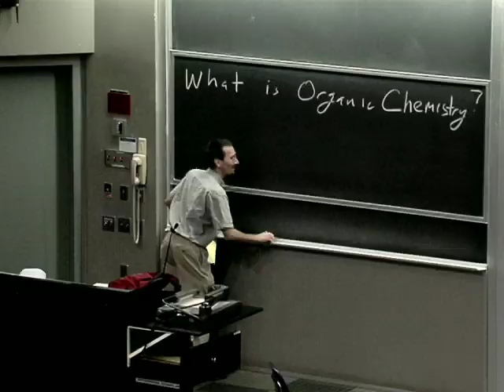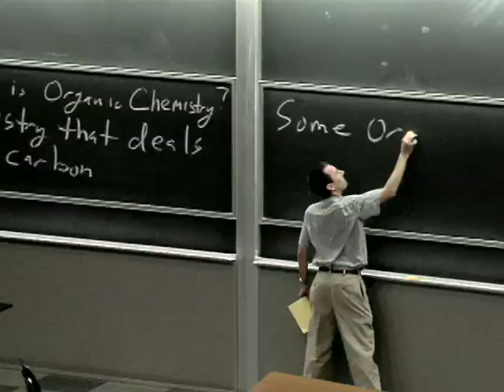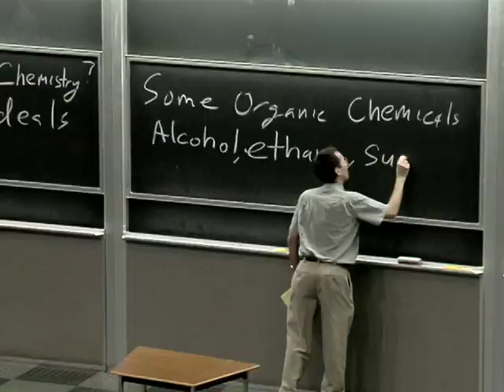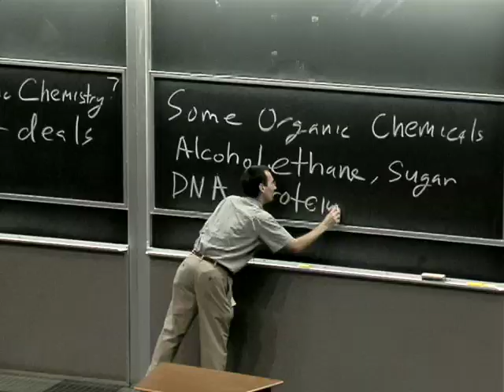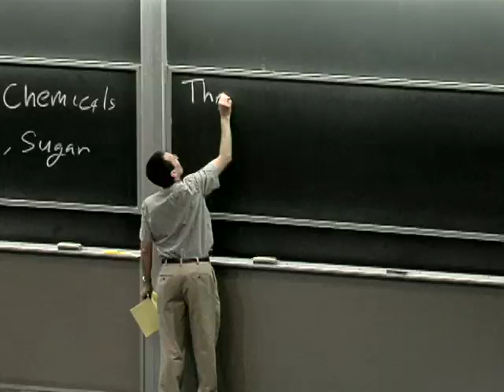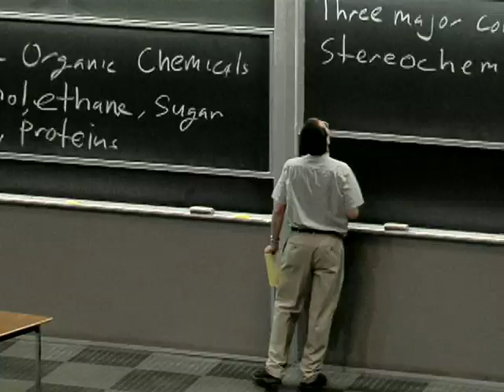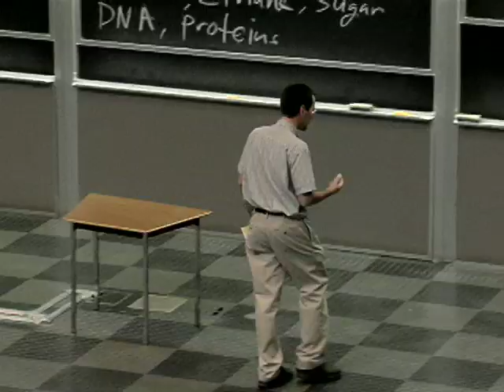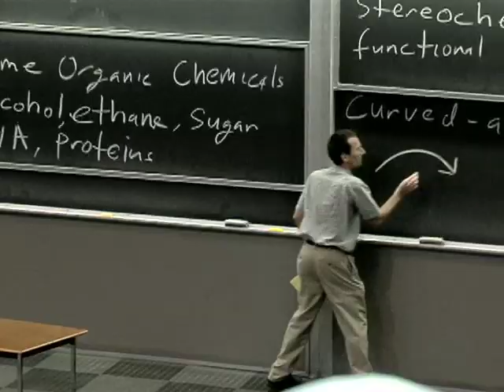Chem 51A 09/25/09 Introduction - Excerpt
These videos are part of a 28-lecture undergraduate level course titled "Organic Chemistry" taught at UC Irvine by Professor James S. Nowick in fall 2009.  This course covers topics such as bonding and structures, acids and bases, organic molecules and functional groups, alkanes, stereochemistry, organic reactions, alkyl halides and nucleophilic substitution, alkyl halides and elimination reactions, and other various topics. The website for the class is . The course is titled Chem 51A and is the first of a three-quarter sequence comprising Chem 51A, Chem 51B, and Chem 51C.